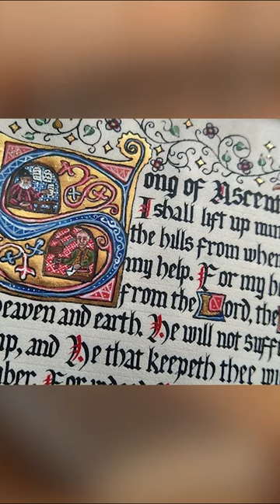Revealing Curses from Medieval Europe's Chained Libraries!